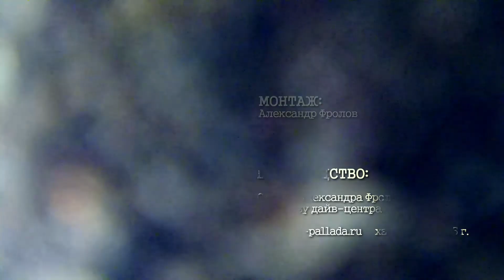Комодо - остров драконов. Через маску дайвера.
Наш, совместный с дайв-центром «Паллада» фильм о дайвинге, вблизи Комодских островов занял первое место на фестивале «Грань» среди короткометражных фильмов.